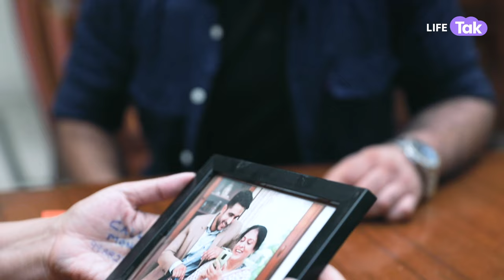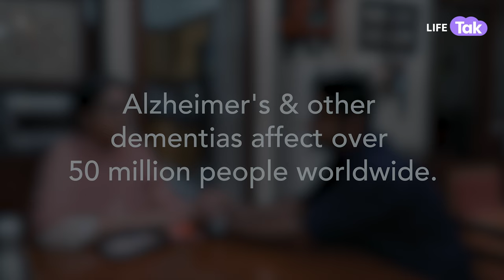Ek Koshish | A Short Film on Dementia | Alzheimer's | Old Age Parents | Why Not | Life Tak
An old aged Mrs. Mala lost her way. She met a young guy and see what happened next!

Watch this video and let us know your comments below!